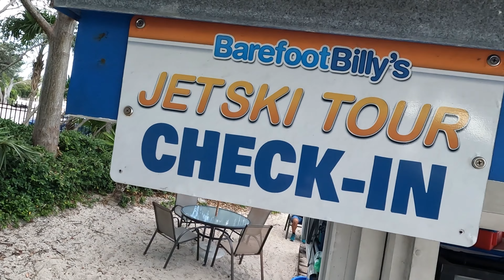Key West Jet Ski Tour with BAREFOOT BILLY'S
This is the third year in a row that we have gone out with the guys at Barefoot Billy's and we and they have never let us down! Plenty of time to goof around and be dangerous and then around the island for a little tour. Highly recommend them if you are looking for a little adventure while down in the Keys!!!